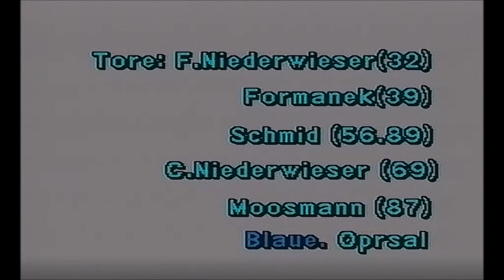SC Austria Lustenau-VfB Hohenems | 15.8.1992